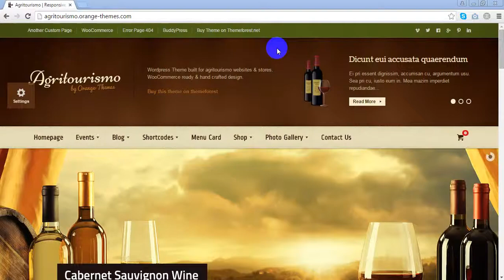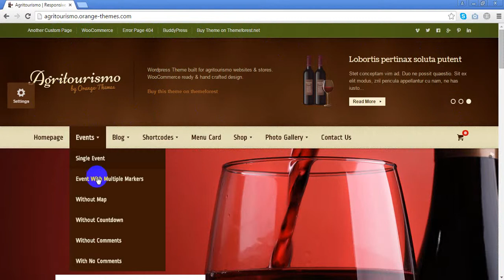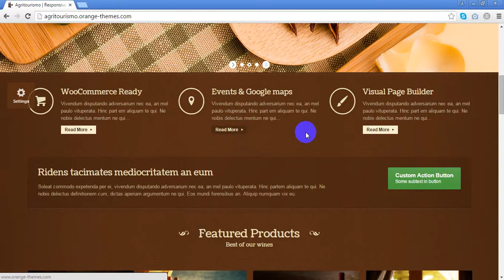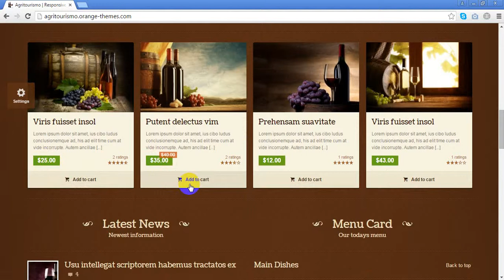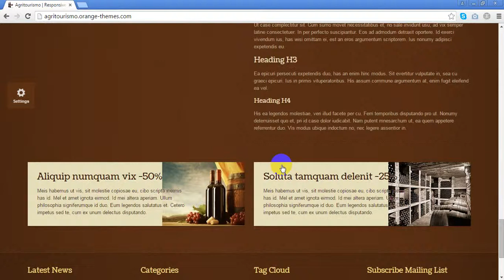AgriTourismo - Responsive WooCommerce Theme Preview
Features:

Banner System – AgriTourism has it’s own Bannery system, in which you can add images, text, videos or any other type of HTML code. You can add/edit all effects ( how often banners will show up, after how much seconds it will disappear, effects, fly in time e.c.).
Homepage – Unlimited homepages styles. You will be able to create your own homepage by dragging and dropping blocks.
Contact – Template with google maps and styled contact form.
Menu Card – with easy management throught Orange Themes Control Panel. Show items in the menu card from woocommerce shop page!
Sidebar – Unlimited sidebars and you can assign them to each page or post.
Gallery – This theme is has a separate gallery system. You can choose between two styles of galleries: fancy box and standard jquery gallery (no more page reload on image change) . We have implemented a shortcode of gallery which enables adding a couple of first images to the post.
Events – Powerfull tool to list upcoming events, preview information about it. Displaying countdown to the event or even distributing tickets for it and you can also mark the the event venue in google maps.
Blog – This theme offers everything you need for blogging.
Widgets – This theme is offered together with 9 widgets adjusted for the theme.
Language – This theme includes language (POT) files – now you can browse them easier and faster. This theme is easily adjustable to other languages by using PoEdit programme which is available free.
Shortcodes – This theme contains shortcodes which can be inserted both by adding shortcode in the post field or by using specific shortcode insertion buttons which make using the shortcode much easier.
Sidebar Generator – You can create unlimited sidebars and add new sidebar for each post or page.